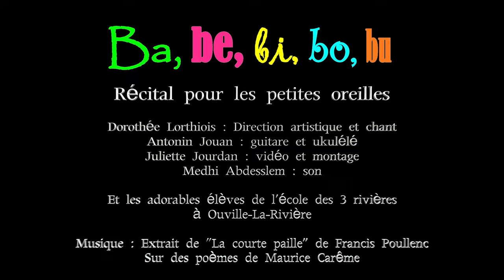Ba, be, bi, bo, bu - Teaser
Ba, be, bi, bo, bu

Récital pour les petites oreilles

Dorothée Lorthiois : Direction artistique et Chant
Antonin Jouan : Guitare et Ukulélé
Juliette Jourdan : Vidéo
Mehdi Abdesslem : Son

Et les adorables élèves de l’école des 3 rivières d’Ouville la rivière

Musique : Ba, be, bi, bo, bi extrait de la courte paille de Francis Poulenc sur des poèmes de Maurice Carême